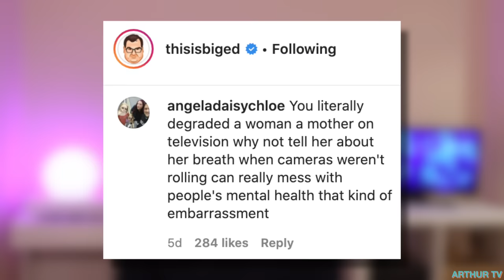Big Ed Says The Breakup Is Rose's Fault! - 90 Day Fiance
Following his break-up with Rose, Big Ed is refusing to accept any blame for the split, instead, accusing Rose of being at fault. On top of that, Ed has been accused of some pretty serious things himself, but not all by Rose...

Second channel   @Arthur_Frederick
Podcast   @BachandArthur

Background music fully licensed through EpidemicSounds